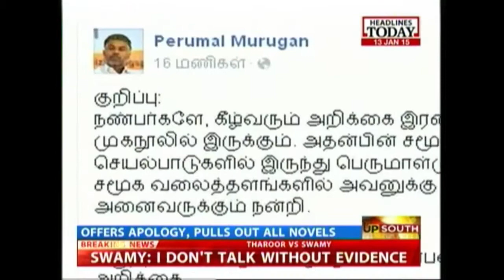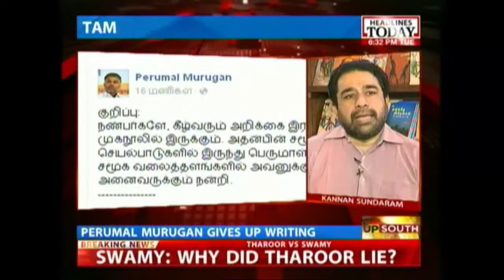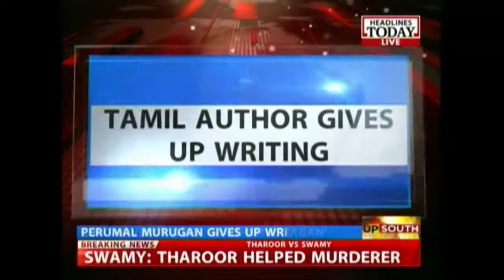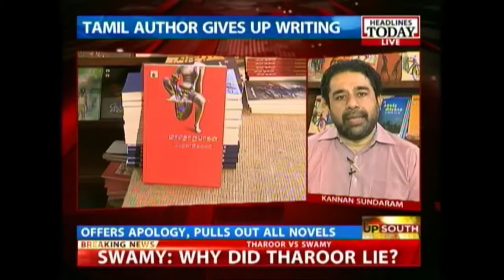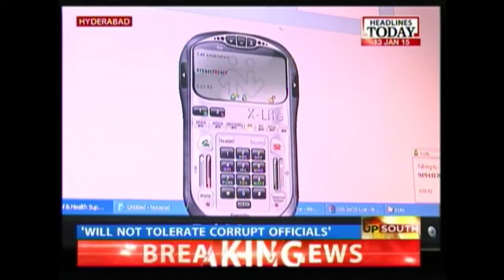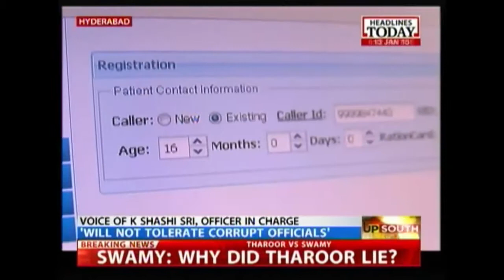Up South: Tamil author Perumal Murugan puts his pen down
Up South is your one-stop-shop for all the latest news from South India. In this episode, we bring to you the controversy around the book 'Madhorubhagan' written by Tamil author Perumal Murugan, who has now decided to give up writing. Reports say he was forced to take this extreme step after facing agonising moments at the peace meeting held in Namakal in Tamil Nadu.